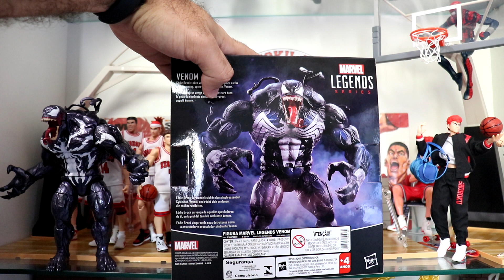Marvel Legends Venom 2020 Eddie Brock Comic Hasbro Action Figure Review comparativo c/ monster Venom